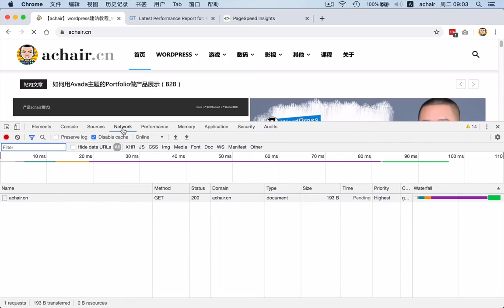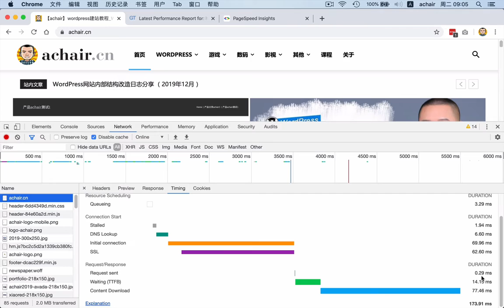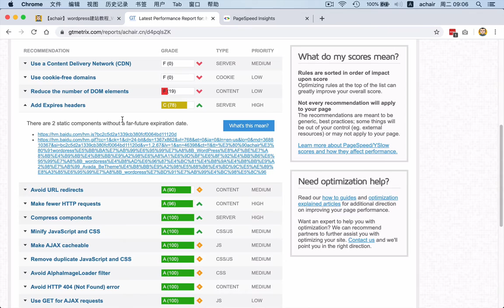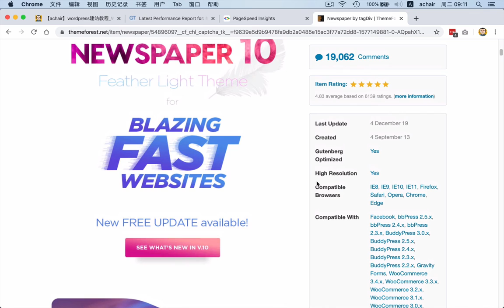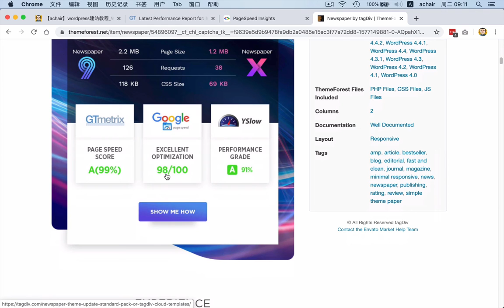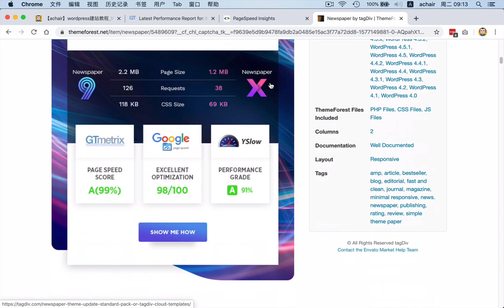WordPress主题 NewsPaper X 升级日志分享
NewsPaper 主题教程